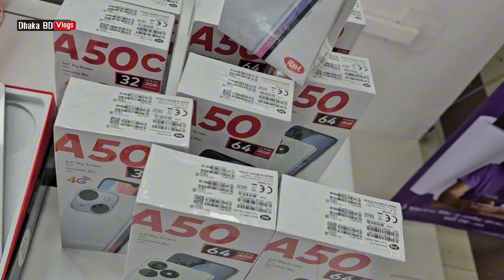এমন কিস্তি কেউ দেয়নি 🔥 itel mobile phone price in Bangladesh 2024 🔥 Itel smartphone price in BD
itel Official Showroom, Shop no- 16, (ground floor), Capital Tower Shopping Complex, Mirpur- 1, Dhaka- 1216

আসসালামু আলাইকুম সবাই কেমন আছেন, আশা করি সবাই ভালো আছেন, আজকের এই ভিডিওতে আমি আপনাদেরকে itel smartphone price এর সম্পর্কে কিছু ধারণা  দেয়ার চেষ্টা করেছি,আশা করি ভিডিওটি আপনাদের অনেক ভালো লেগেছে,যদি ভালো লাগে, আমার এই চ্যানেলটিকে সাবস্ক্রাইব করবেন,সকলে ভালো থাকুন সুস্থ থাকুন,ধন্যবাদ সবাইকে

itel Rs4
itel P55
iTel A70 Awesome
itel Vision 3
itel S23 4G
itel Vision 5
itel A05s
itel A60s
itel S23 Plus
itel P55 Plus
itel S24